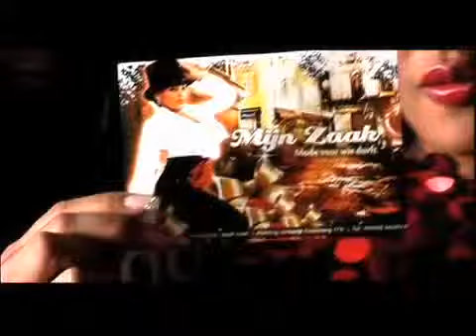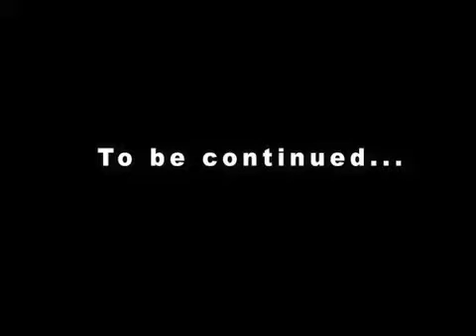Area 51 - Modela (Official Music Video)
Area 51, 2009. Genre: Urban

Licensed to Skempi ltd, 2013